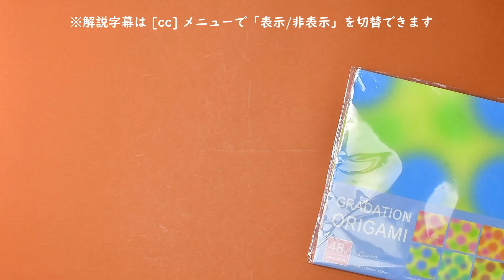【折り紙 夏】花火の作り方 / How To Make an Origami Fireworks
こんにちは、おりがみの時間です。この動画では、かわいい「花火」の作り方をご紹介します。夏の季節飾りに作ってみてください。
日本語字幕が付いていますので、解説を表示したい場合は「字幕」をオンにしてご視聴ください。

デザイン考案: おりがみの時間 ( @origaminojikan )

◇目次◇
00:00 花火の説明
01:29 用意するもの
02:20 パーツの折り方
09:02 組み合わせ方
13:05 おわりに

・折り紙(15㎝×7.5㎝)8枚
　…両面折り紙か、黒い折り紙を裏に貼り合わせたもの
・のり

◇お願い◇
・折った作品を販売するのはNGです
・折り方の工程をネット上に公開するのはNGです
・折った作品をSNSやブログなどに投稿するのはOKです

◇おりがみの時間とは◇
大人向けにかわいい折り紙を紹介する日本最大級のORIGAMIメディア。